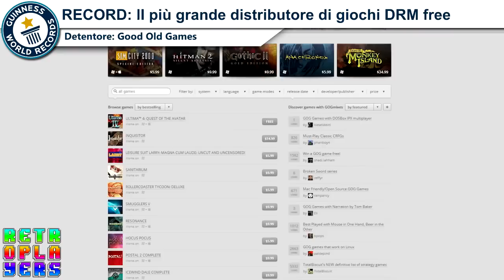New Record! #18 : La killstreak più lunga e altri record!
C'è chi sfrutta delle agevolazioni per raggiungere certi record...e chi invece semplicemente crede nel buon cuore delle persone!